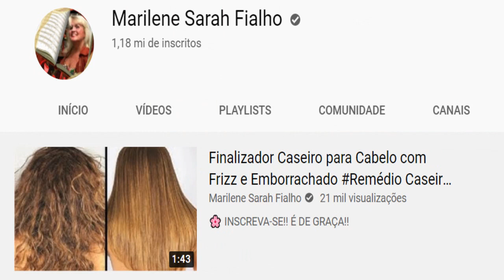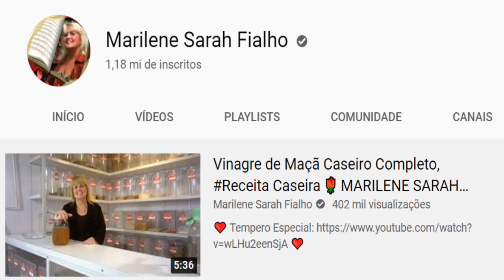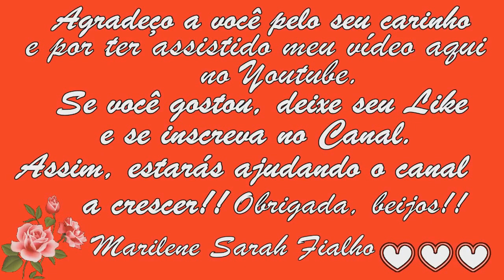Acaba com Câimbras, Má Circulação, Fraqueza, Cansaços Remédio Caseiro 💖 MARILENE SARAH FIALHO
🌹 DEIXE O SEU LIKE PARA AJUDAR O CANAL A CRESCER!

Bjss 💖💖🌺🌺